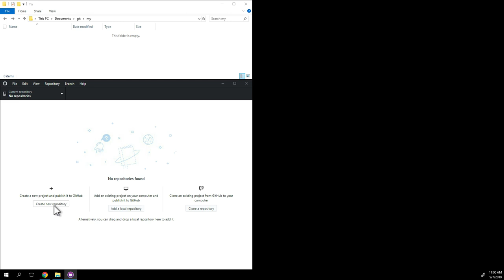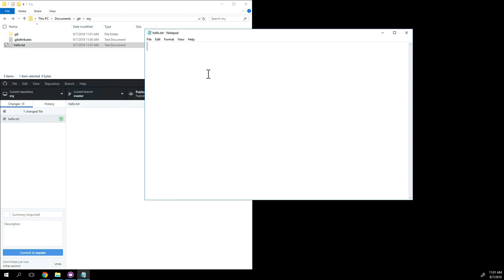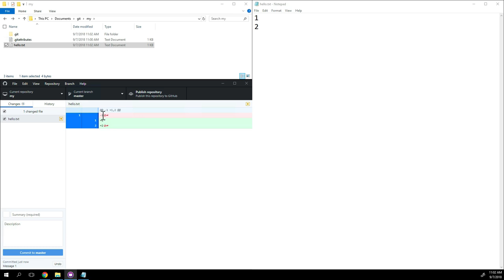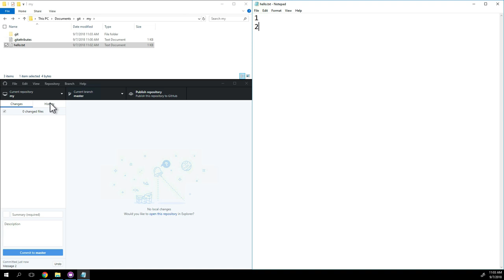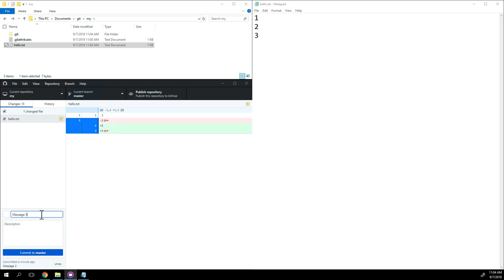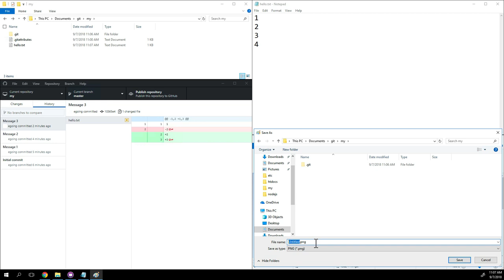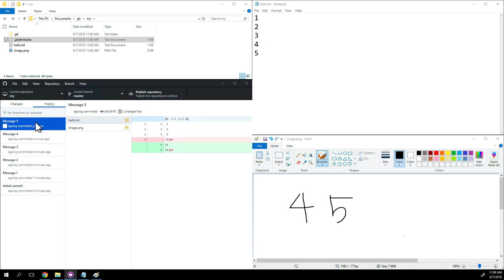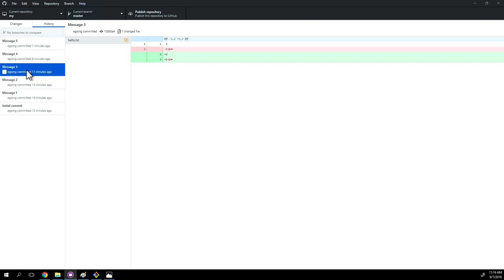GIT1 - 3.2.git의 목적 1 - 버전관리 2